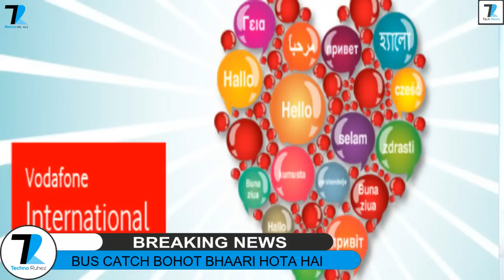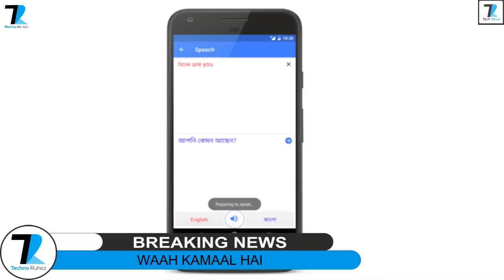Infocus Quad Camera,Sharp S2 India,Intex Aqua VR,Karbonn Grand,Whatsapp Delete,Huawei watch -TN#372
News Covered : Infocus Quad Camera,Sharp S2 India,Intex Aqua VR,Karbonn Grand,Whatsapp  Delete,Huawei watch 2